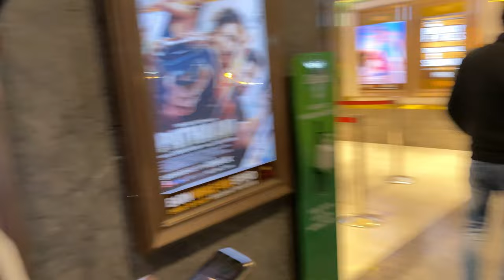Pthaan movie | Boycott Gang vs SRK fans | movie review | srk srkfans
vlog
motar vlog
vlogging
pathaan
pathaan movie
pathaan movie review
pathaan movie vlog
pathaan collection
pathaan  word wide gross
pathaan 5 days collection
pathaan movie hindi
watch pathaan
new movie pathaan
watch pathaan on youtube
yrf film pathaan
mobile vlog
i phone camera
i phone vlogging
motar vlogging